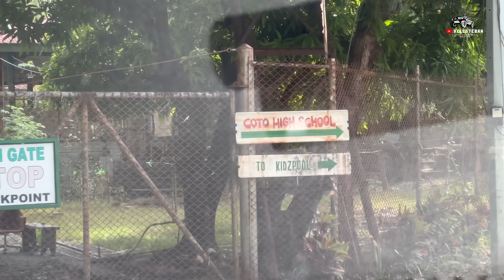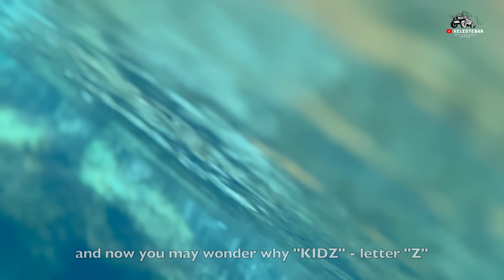MALA-MINERAL WATER NA TUBIG ILOG SA ZAMBALES! | COTO MINES | HAPPY SUNSHINE CAMP Off-The-Grid Series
Mala-MINERAL WATER na TUBIG ILOG sa Masinloc, Zambales! Sigurado ako marami pang ganitong lugar sa Pinas, pero unang beses ko makakita at makaligo sa ganitong klaseng ilog. Kaunting ingat lang dahil may mga parteng malalim - sayang nga di naman nadala yung mga diving gears.

Dito shinoot yung "MY PERFECT YOU" na movie ni Gerald and Pia. Kaya sikat na din sya bilang "Happy Sunshine Camp".

Minahan ito dati, kaya medyo may pagka- "THE LAST OF US" yung vibe ng lugar. Pero wala namang mga multo (di kami sure) at di naman gumalaw yung mga see-saw sa playground. Sadyang matatakutin lang mga kasama ko kaya maaga kami natulog at kaunti lang ang nainom HAHA.

Isama niyo to sa bucket-list niyo if mahilig kayo maligo sa ilog or generally, gusto niyo ng "mismong" adventure for you and your family/friends!

COTO MINES CAMPING FEES:
Environmental Fee: 60 Pesos per head.
Note: Need to process "PTE" or Permit to Enter at the Municipal Tourism Office prior going to Coto Mines/KIDZ Pool.

Ms. Sophia Sirikit on Facebook (Please PM for Mobile Number)

Salamat sa mga sumusuporta ng mumunting page/channel ko.
Sana nakakapagbigay kahit pano ng saya at inspirasyon.

Edited: Kel/Lenin
Gears: Insta 360 X3, Sony RX100M5, IPhone13PM, IPhone14PM, Mavic Air (Classic)